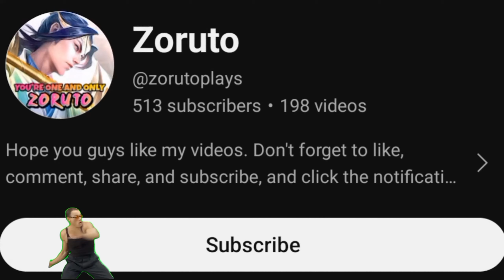TERIZLA IS BETTER ROAMER THAN TANK HEROES?! [FLICKER COMBO] | TERIZLA ROAM BEST BUILD & EMBLEM 2024